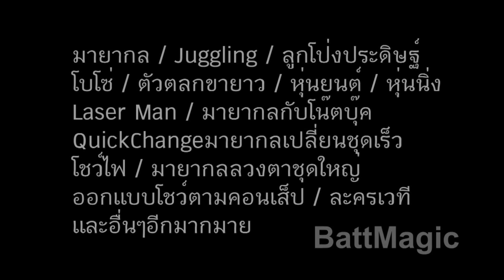Tron Dance Thailand & Pixel Poi ติดต่อโชว์0891045643BattMagic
เต้นชุดไฟ ติดต่อหรือสอบถามโชว์อีกมากมายที่ BattMagic
ชมผลงานโชว์อีกมากมายได้ที่
ศูนย์ออกแบบและรวบรวมโชว์สร้างสรรค์แนวใหม่
Pixel Visual Poi สามารถเปลี่ยนกราฟฟิคหรือโลโก้ได้ตามต้องการ